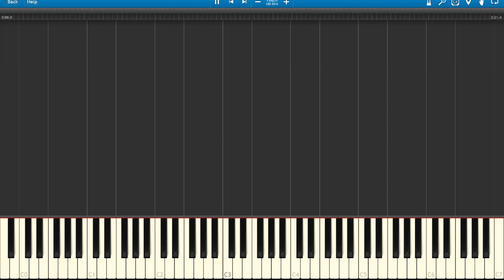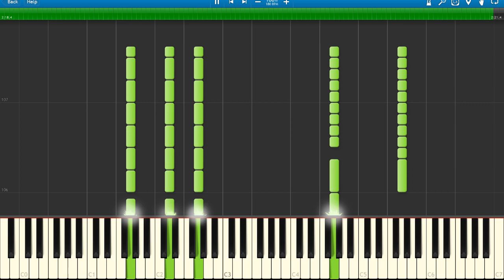♪ Rushing Heart (Gordeau's Theme) Piano Tutorial + MIDI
This is Gordeu's Theme "Rushing Heart" on piano. I show all of the piano notes / keys on screen with synthesia so you can learn how to play Gordeu's theme. I have other Under Night In-Birth piano themes on the channel for learning how to play the songs.

Gordeu's Theme PIANO Breakdown video
- coming soon -